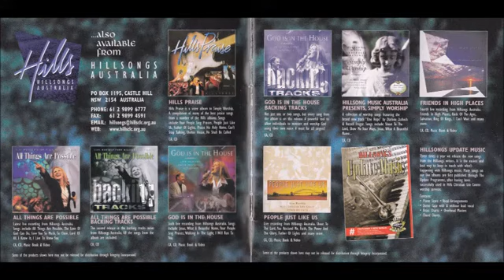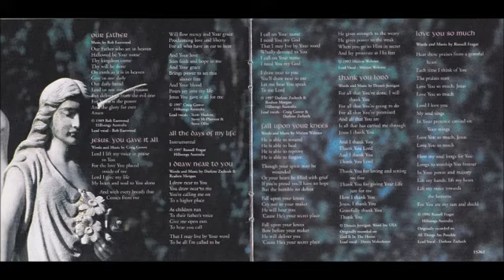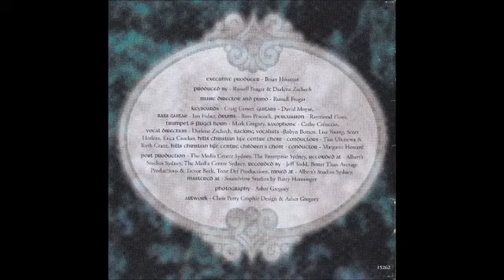Let The Peace Of God Reign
Исполнитель: Hillsong Worship
Альбом: Simply Worship 2 (1997)